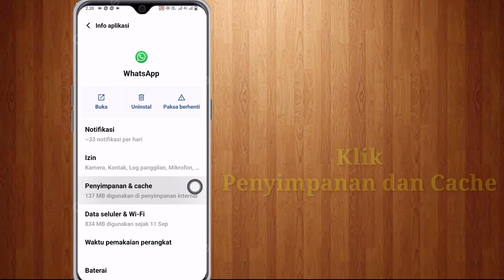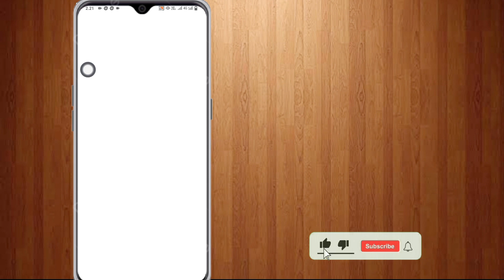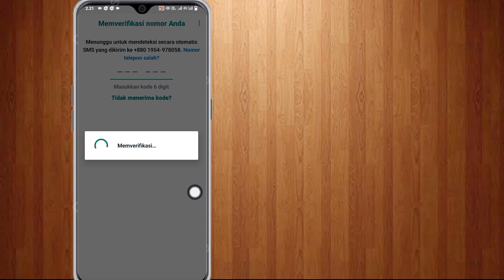Cara Memperbaiki WhatsApp tidak lagi berfungsi pada masalah ponsel ini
WhatsApp tidak lagi berfungsi di ponsel ini. whatsapp tidak lagi berfungsi pada masalah telepon ini terpecahkan

Pertanyaan Anda:---

WhatsApp tidak lagi berfungsi di ponsel ini

WhatsApp tidak lagi berfungsi pada masalah telepon ini

WhatsApp tidak lagi berfungsi pada masalah telepon ini terpecahkan

perbaiki WhatsApp tidak lagi berfungsi pada masalah ponsel ini

cara memperbaiki WhatsApp tidak berfungsi lagi pada masalah ponsel ini

cara mengatasi whatsapp tidak berfungsi lagi masalah hp ini di whatsapp

WhatsApp tidak lagi berfungsi pada masalah ponsel ini terpecahkan pada tahun 2023

WhatsApp tidak lagi berfungsi di ponsel ini kya hai

WhatsApp tidak lagi berfungsi di ponsel ini, cara menghapusnya

apa itu WhatsApp tidak lagi berfungsi di ponsel ini

WhatsApp tidak lagi berfungsi pada masalah ponsel ini cara mengatasinya 2023

WhatsApp tidak lagi berfungsi pada solusi telepon ini

Apa maksudnya WhatsApp tidak berfungsi lagi di ponsel ini?

WhatsApp tidak tersedia untuk versi Android ponsel ini pada 24 Okt 2023.

Anda dapat mempelajari versi telepon yang memungkinkan Anda menggunakan WhatsApp.

Tanggal ponsel Anda adalah 26 Okt 2023. Jika salah, Anda dapat memperbarui pengaturan tanggal ponsel Anda.

whatsapp tidak terbuka

whatsapp tidak berfungsi

whatsapp tidak berfungsi

apa itu WhatsApp tidak lagi berfungsi di ponsel ini whatsapp tidak berfungsi

Pencarian terkait:---

whatsapp tidak lagi berfungsi di ponsel ini whatsapp tidak lagi berfungsi di ponsel ini masalah

whatsapp tidak lagi berfungsi whatsapp tidak lagi berfungsi di ponsel ini pelajari lebih lanjut

whatsapp tidak dapat dibuka masalah whatsapp tidak berfungsi

cara memperbaiki whatsapp tidak berfungsi lagi di ponsel ini

cara mengatasi whatsapp tidak berfungsi lagi di ponsel ini

Whatsapp Tidak Lagi Berfungsi di Ponsel Ini | Cara Memperbaiki Whatsapp Tidak Lagi Berfungsi Di Ponsel Ini | 2024

tidak lagi berfungsi whatsapp

solusinya tidak lagi berfungsi whatsapp

whatsapp tidak berfungsi lagi 2024

solusi whatsapp tidak berfungsi lagi 2024

solusi whatsapp tidak berfungsi lagi 2023

cara mengatasi whatsapp tidak berfungsi lagi

cara mengatasi whatsapp tidak ada lagi

alasan whatsapp tidak berfungsi lagi

whatsapp tidak ada lagi cara mengatasinya

solusi whatsapp tidak lagi berfungsi

masalah whatsapp

whatsapp tidak berfungsi di ponsel saya

whatsapp tidak berfungsi

whatsapp tidak lagi berfungsi di ponsel samsung ini

masalah whatsapp#whatsapplongerberfungsi pada ponsel ini#solusi aktif